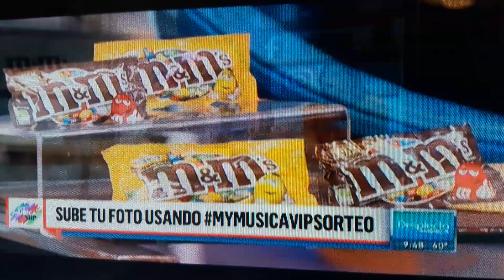JOHANN VERA en Despierta America